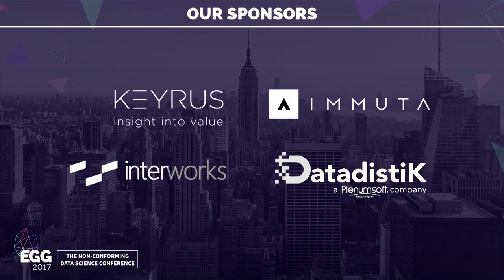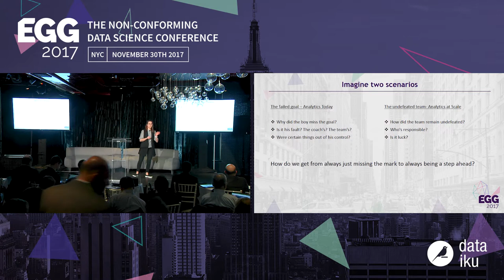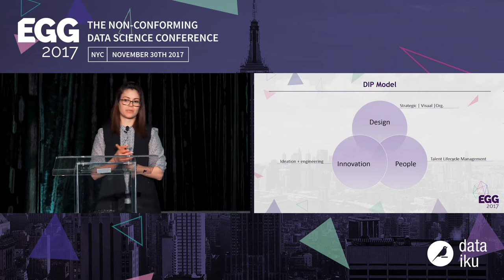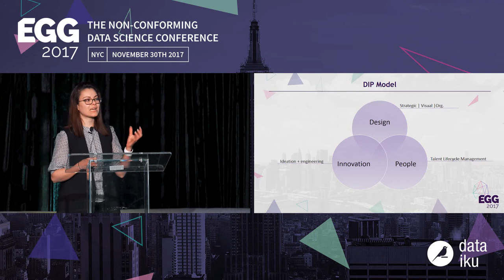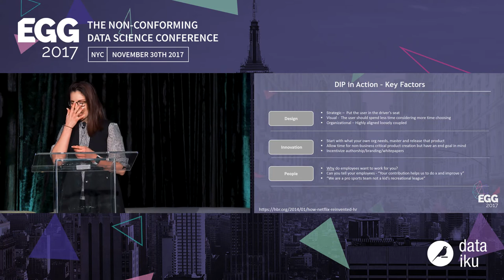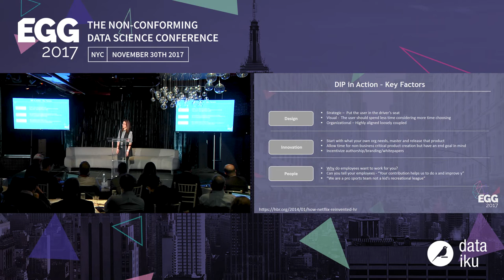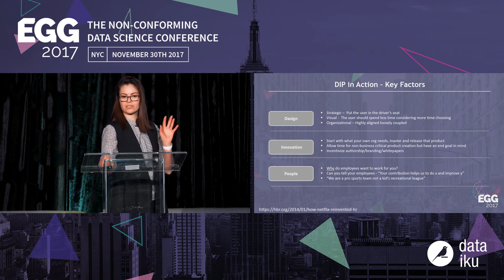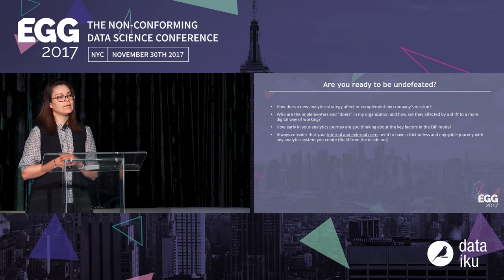Driving Change with Analytics at Scale with BCG Gamma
Andrea Gallego explains how to use an approach that is driven less by technology and more by people for longlasting impact. The often-used approach to use a tool/algorithm to solve our greatest analytics challenges provides short term gains but misses on long-term scale and impact. We need to first define analytics at scale through each organization’s unique lens - a lens that is developed by the people, culture, and intrinsic motivations of the company’s leadership. This knowledge empowers leaders at all levels - analysts, data scientists, engineers, executives, and sales teams - to collaborate effectively.

Andrea Gallego, Principal & CTO at BCG Gamma:

Prior to joining BCG, Andrea was COO and digital consultant of McKinsey & Company’s Analytics Cloud Platform. There, she managed the cloud platform team and helped drive the vision and future of the company’s digital capabilities. Andrea has broad expertise in computer science, cloud computing, digital transformation strategy, and analytics solutions architecture.